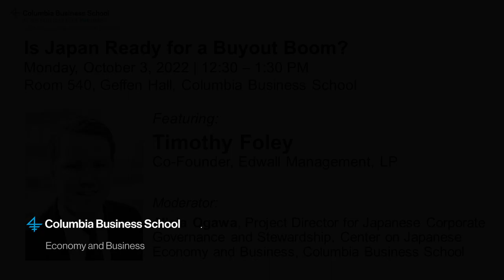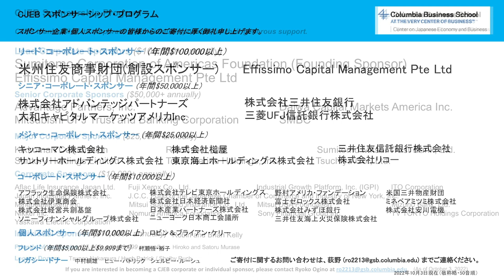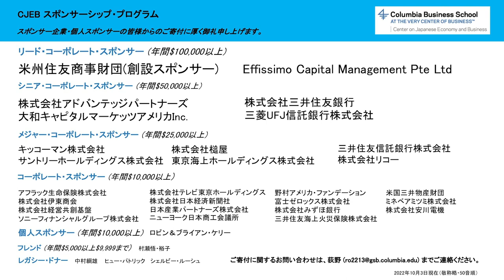Is Japan Ready for a Buyout Boom?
Monday, October 3, 2022 | 12:30 – 1:30 PM
Room 540, Geffen Hall, Columbia Business School

Featuring: Timothy Foley, Co-Founder, Edwall Management, LP

Moderator: Alicia Ogawa, Project Director for Japanese Corporate Governance and Stewardship, Center on Japanese Economy and Business, Columbia Business School